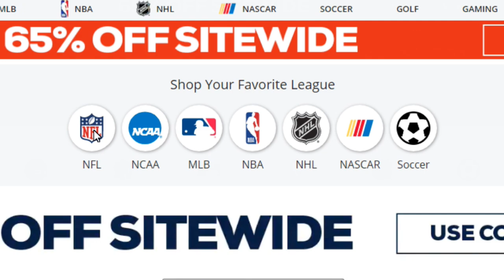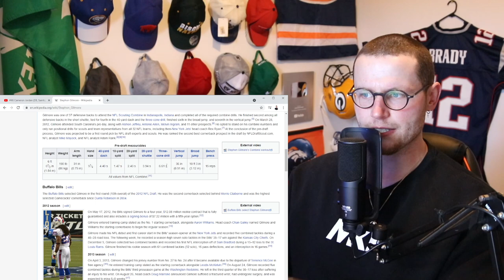Rugby Player Reacts to STEPHON GILMORE (CB, New England Patriots) #47 Top 100 NFL Players of 2021!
Thanks to Fanatics.com for partnering with me on this video series!

In this video I take a look at STEPHON GILMORE who is a CORNERBACK for THE NEW ENGLAND PATRIOTS and is now officially ranked number 47 on the list of The NFL's Top 100 Players of 2021!

As the world awaits news of Gilmore’s fate in New England, his 2020 performance tells only half the story of the player we all know him to be. From testing positive for COVID-19 to suffering a still-lingering quad injury late in the season, the Patriots corner had a trying albeit still Pro Bowl-worthy campaign. While he by no means fell off his perch as one of the NFL’s best in coverage, it’s going to be an uphill battle for the former DPOY to make up the 38 spots he dropped from last year.